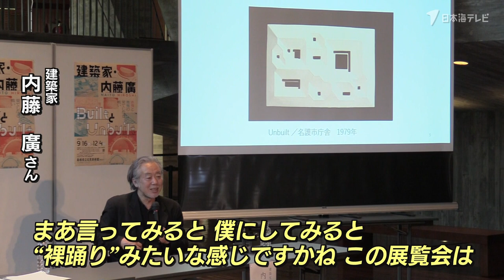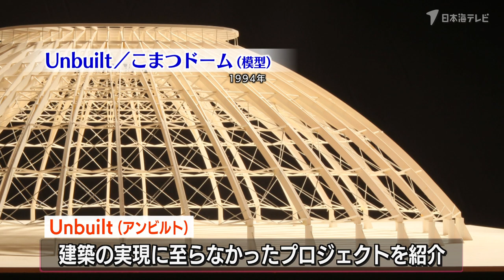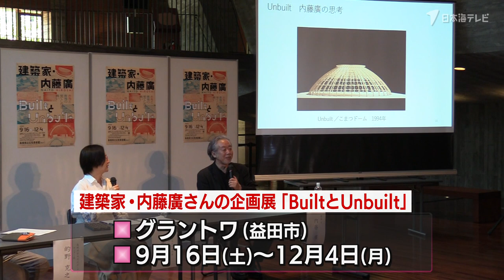【挑戦する気持ち】島根県益田市のグラントワ設計者 内藤廣さんの軌跡【企画展】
2023年9月、島根県益田市のグラントワの設計を担当した内藤廣さんの企画展がグラントワにて開催されることになりました。
企画展を開催するにあたり、記者会見を開いた内藤さん。
今までの建築家人生について強いメッセージを込めて語りました。